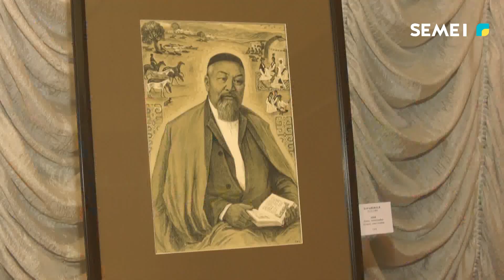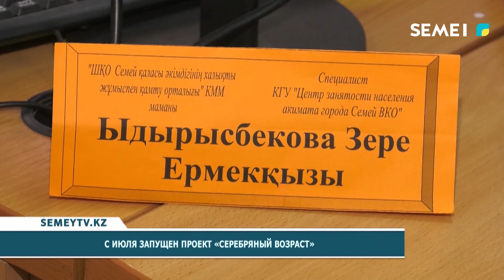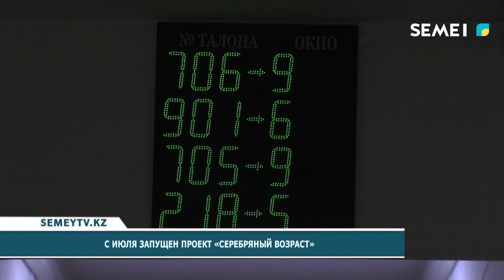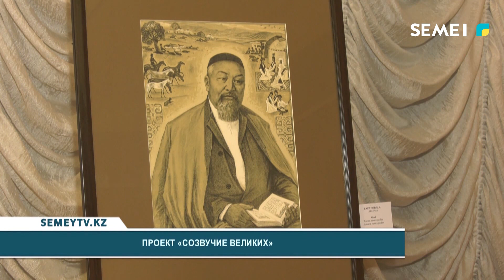Итоговые новости (09.08.2022)